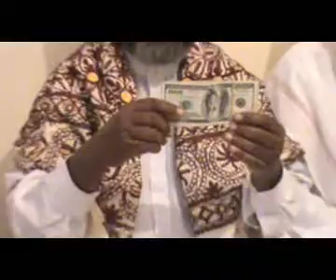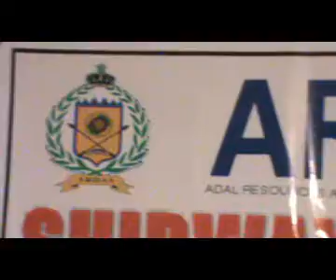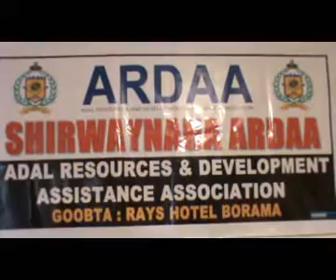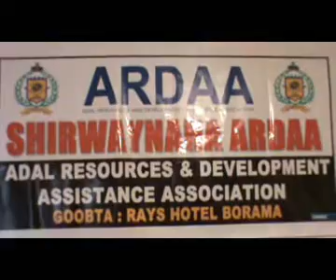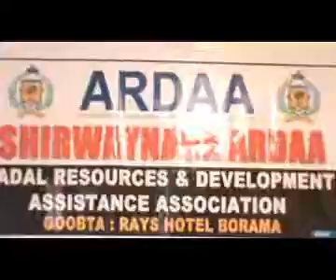Ururweynaha Ardaa Oo Ka Gudoomay Deeq Lacaga Hablaha Jaaliyada Ohaio